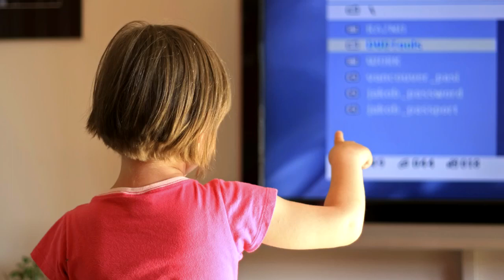Viewing Angle: Pete Bocko talks touch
Dr. Peter L. Bocko, chief technology officer for Corning Glass Technologies, discusses his view of the touch industry.